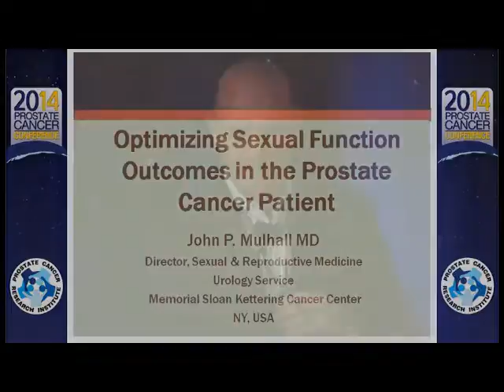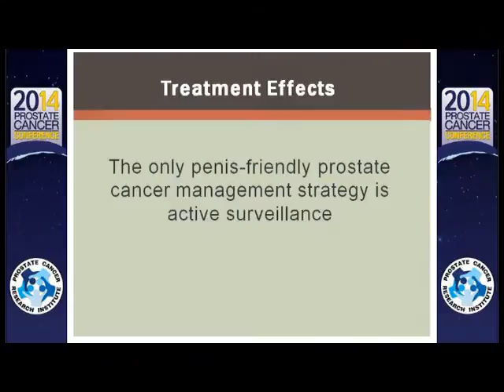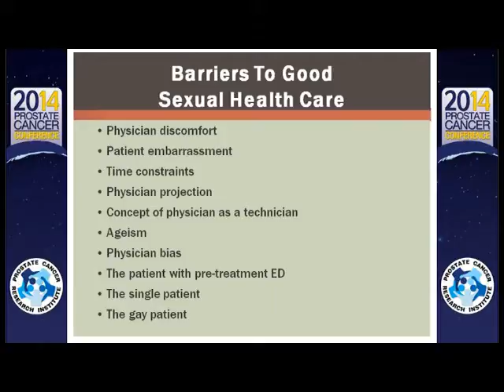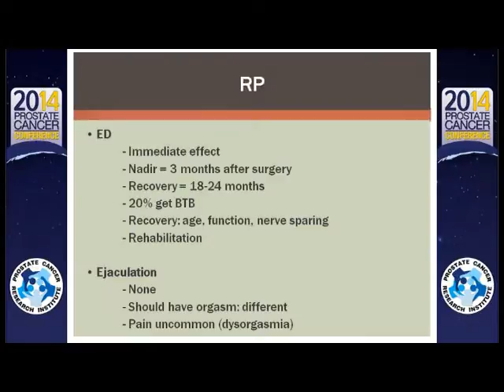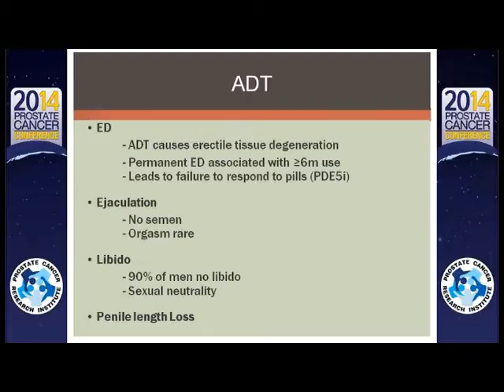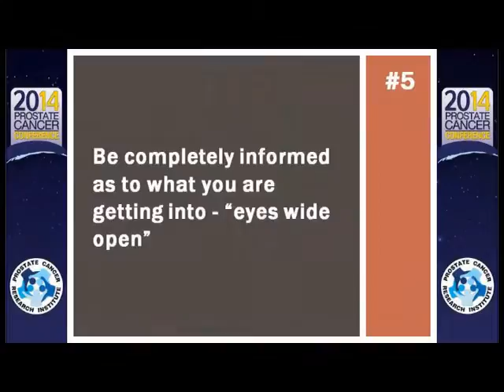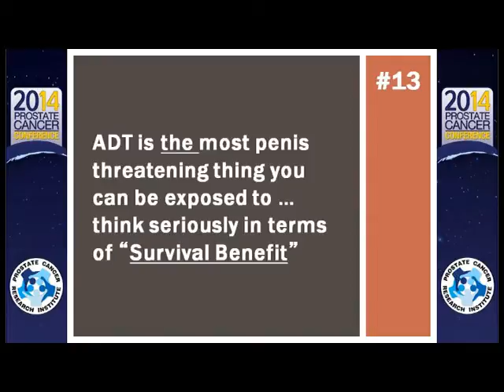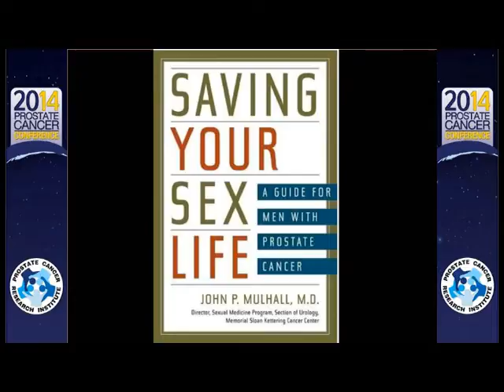Optimizing Sexual Function Outcomes in the Prostate Cancer Patient | Dr. Mulhall (2014)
Prostate Cancer Research Institute
2014 Prostate Cancer Patient Conference

Optimizing Sexual Function Outcomes in the Prostate Cancer Patient | Dr. John Mulhall